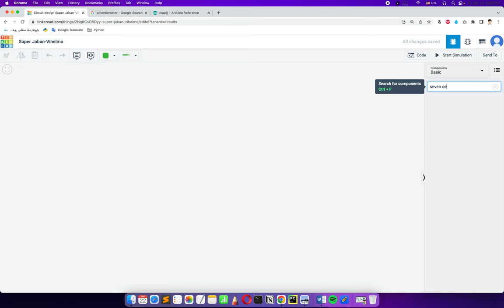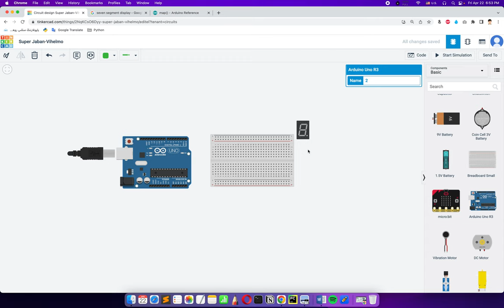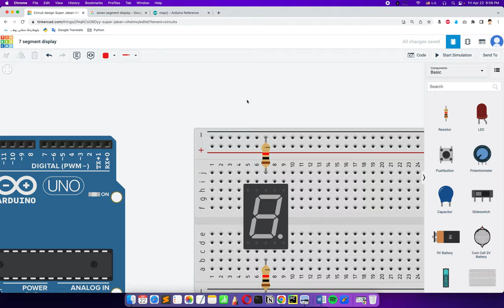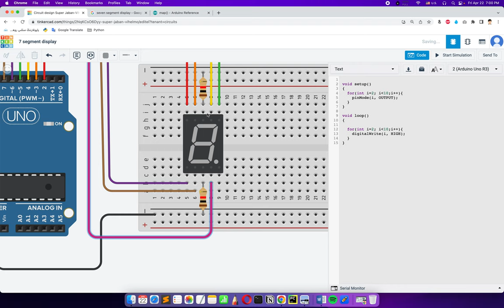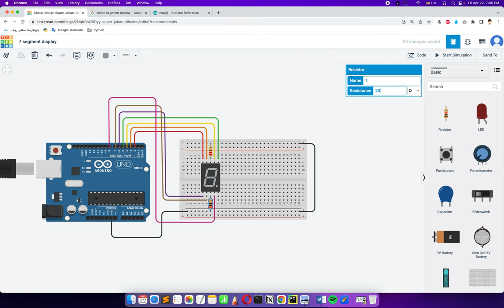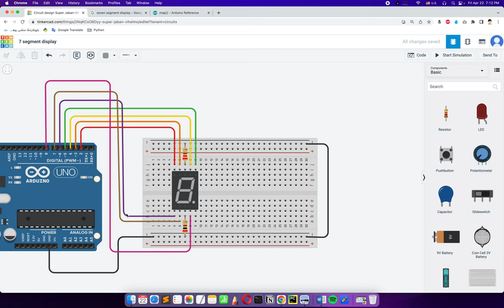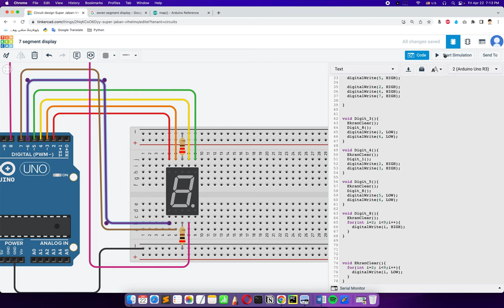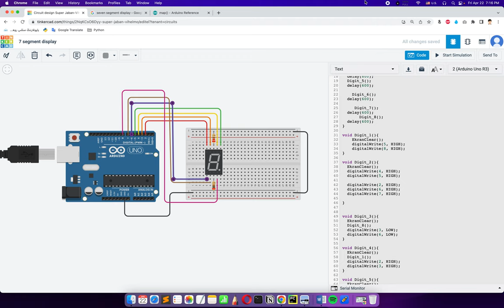Arduino 7 segment display | UyghurSTEM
‫بۇ ۋىدىيودا Arduino ئارقىلىق يەتتە segment لىك ئ‍ېكراندا قانداق قىلىپ سان ۋە ھەرپلەرنى كۆرسەتكىلى بولىدىغانلىقى چۈشەندۈرۈلدى.
‫2022-يىلى 4-ئاينىڭ 22-كۈنى

تەييارلىغۇچى: مەمتىمىن